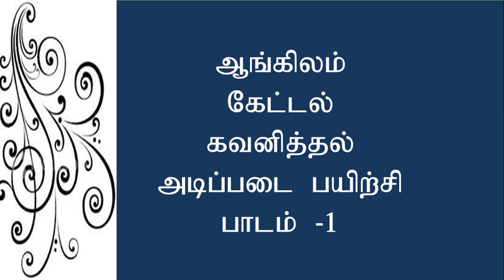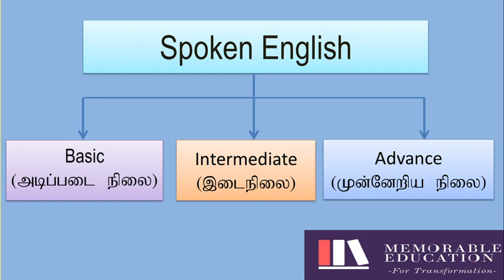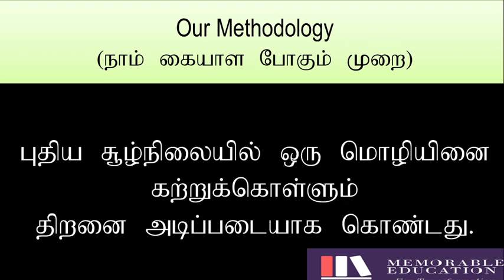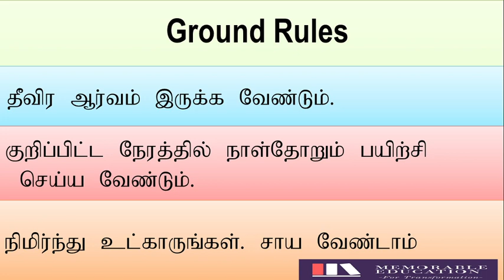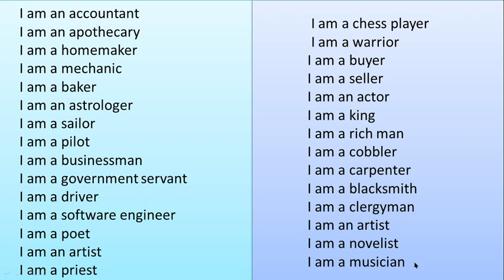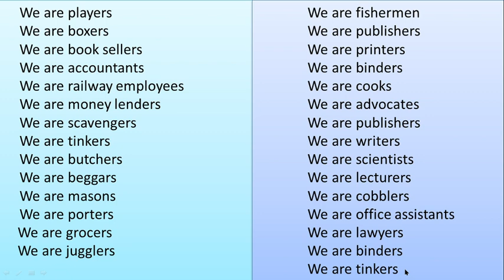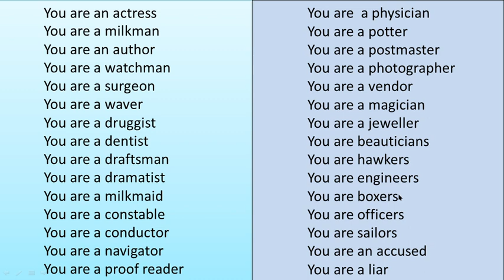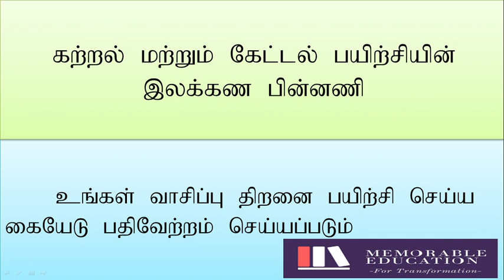Speak and Write English through Tamil - 1st week practice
Kindly watch the first video for a better understanding